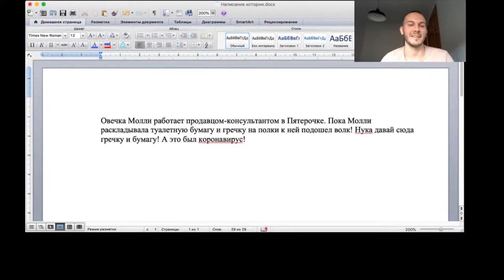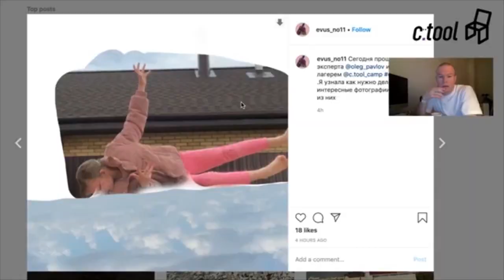С.tool Camp_Видео-отчет 1-ая ONLINE смена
Танцевальная мастерская iD – сеть танцевальных школ! Выбирая iD Dance Studio, ты выбираешь образ жизни! Присоединяйся
т. 20-13-50